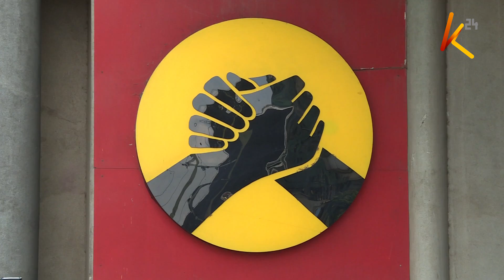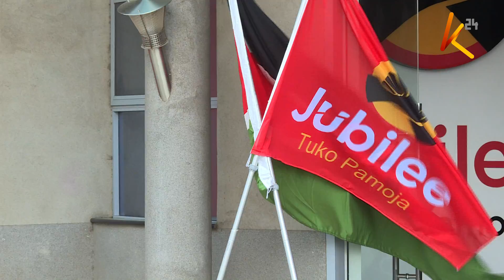CCM na Wiper ndaani: Vyatia sahihi kuungana na Jubilee